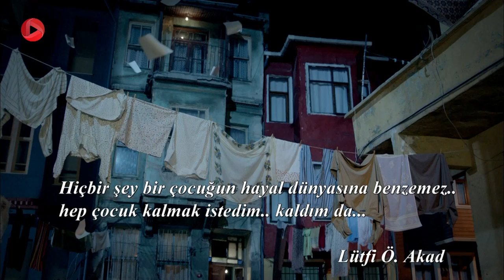Biraheh - Episode 29 - Final - سریال بیراهه – قسمت 29 -پایانی– دوبله فارسی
⬅ برای تماشای تمام قسمت ها لینک را کلیک کنید
نوران دوباره با مادرش مثل زمانی که در آدانا زندگی می کردند به رختشویی روی آورده است. او در حال بردن رخت تمیز همسایه در کوچه با پوسترهای تبلیغاتی فیلم لمان روی دیوارها مواجه می شود. در این هنگام لمان که با تاکسی به طرف خانه ی فیکرت می رفت نوران را می بیند و از تاکسی پیاده می شود. او برای مسخره کردن نوران برایش یک بلیط آورده که با آن بلیط به سینما برود و فیلم بولنت و لمان را تماشا کند. لمان می گوید فیلم آنقدر مورد استقبال مردم قرار گرفته که ممکن است برای شما بلیط پیدا نشود. رشات هم در جایی مشغول به تمیزکاری و جاروکشی شده است. فیکرت  که بعد از اخراج رشات از کازینو بدیه او را هم بیرون انداخته بود  بی پول شده و از رشات قرض می خواهد. ولی او خودش هم هیچ پولی ندارد. گلی و سوری بابا سعی دارند کنان را از فکرکردن به فیلم و سینما منصرف کنند. ولی کنان در فکر نوشتن سناریوی جدیدش است. لمان به خانه کنان می رود و از او دعوت می کند به دیدن فیلم جدیدش بروند تا ببیند شاگرد بی استعدادش از کجا به کجا رسیده است. کلام آخر اینکه لمان مدعی است مشکل از او نبوده و مشکل خود کنان و سناریوهایش است. کنان از سناریوی جدیدش برای لمان تعریف می کند. لمان معتقد است کنان دیوانه شده است. کنان شب هنگام به خانه ی نوران می رود تا در مورد سناریوی جدیدش با او صحبت کند. رشات و نوران دوباره با هم آشتی می کنند و رشات می خواهد با احسان و مادرش حرف بزند و نوران را از آنها خواستگاری می کند. فیکرت هم به آیلین پیشنهاد ازدواج می دهد و آیلین هم قبول می کند و در یک شب دو تا بله برای ازدواج گرفته می شود. کنان دوباره با سناریوی جدیدش به خانه ی فیکرت می رود تا با نوران حرف بزند. ولی نوران به او می گوید که دیگر نمی خواهد در فیلم های او بازی کند. کنان به سمت رشات نشانه می گیرد و لمان سعی دارد جلوی او را بگیرد که احسان به او شلیک می کند و کنان را به قتل می رساند.

خلاصه داستان سریال ترکی بیراهه
داستان سریال بیراهه مربوط به دهه ی 1960 میلادی است؛ ماجرای زندگی دختری به نام نوران اهل شهر آدانا در ترکیه که همیشه در رویاهایش دوست داشت در استانبول زندگی کند و بازیگر شود. مادر نوران با کار کردن برای مردم هزینه های زندگی را تامین می کرد. نوران به دنبال آزادی و داشتن زندگی بهتر راهی استانبول می شود. او عاشق فردی به نام رشات شده اما رشات با همسر رییسش در رابطه است. رابطه ی آنها از رییس پنهان نماند و باعث شروع دردسرهایی برای رشات می شود...

 @OTV Gold
 @OTV Drama
 @OTV Plus

@OTV Drama   @OTV Gold   @OTV Plus  @Biraeh@Kötü Yol@dubbed serial@tukish serial@Cansel Elcin@Kenan@Sükran Ovali@Nuran@Ilker Aksum@Resat@Ezgi Mola@Leman@Nergis Çorakçi@Ayse@Ferit Kaya@Ihsan@Nursel Köse@Bedia@Gökçe Akyildiz@Canan